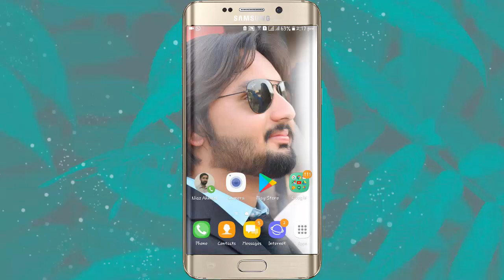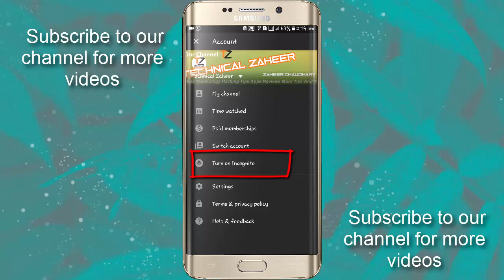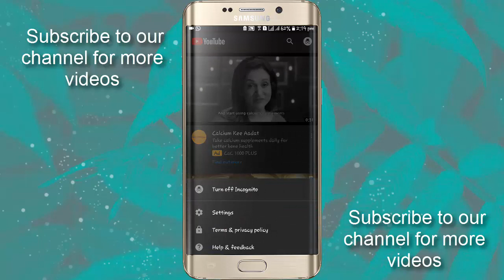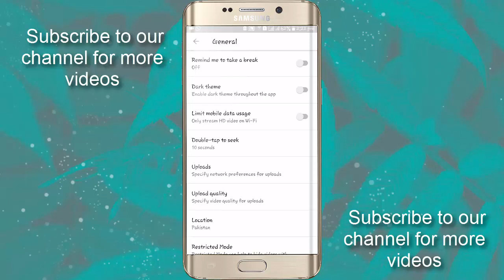3 Killer YouTube Function You Will Shock After Use It. || by technical Zaheer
in This Video How TO show you 3 Killer YouTube Function You Will Shock After Use It. || by technical Zaheer
ya bohat kamal ki setting han .thanks

18+ App Android Mobile Live Streaming With Girl App Hidden And Secret And Secret Chat talk Hindi

how to unlock SIM PUK code | All In One Sim | Find Your Sim PUK Code Hindi Urdu

how to find any one sim Number data Like CNIC Address More Registered Sims Parson Tracker In Urdu

Mobilink 3G/4G Internet Packages - Jazz Daily, SMS Call And 4g Weekly and Monthly Packages 2018 Urdu

How To Make Money Online In Android Phone Earn Money Online 100% Proof In Urdu Hindi

New YouTube Update for Channel Under Review for Monetization Good news New YouTubers in June 2018 !

How to Report a YouTube Copyright Violation | How to Remove Your Video From Other YouTube Channel